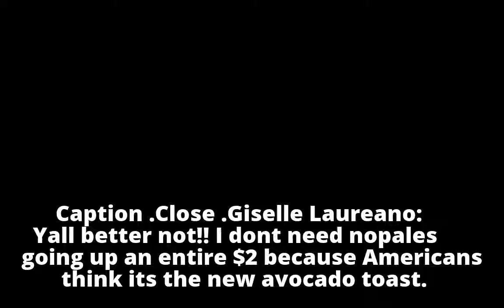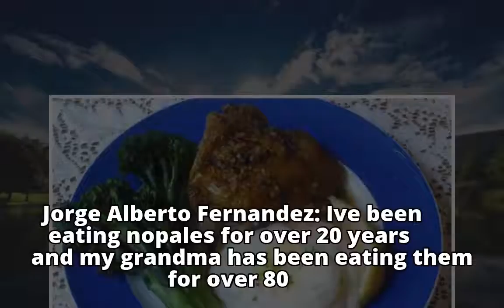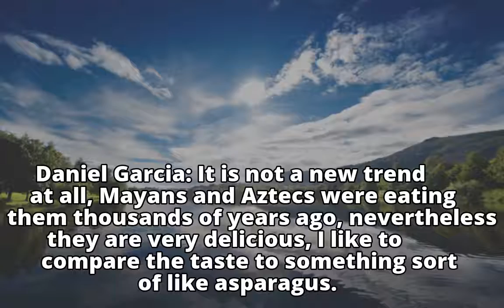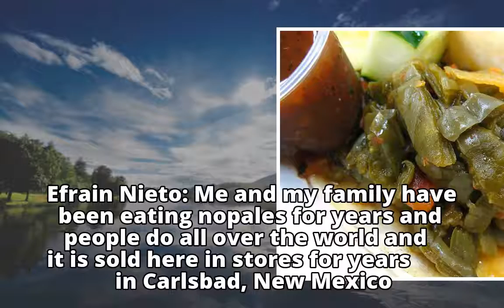Latinos outraged as national news outlet labels nopales as 'hottest food trend of 2018'